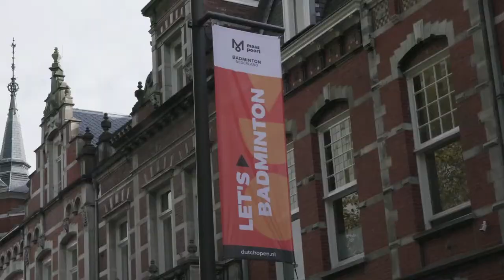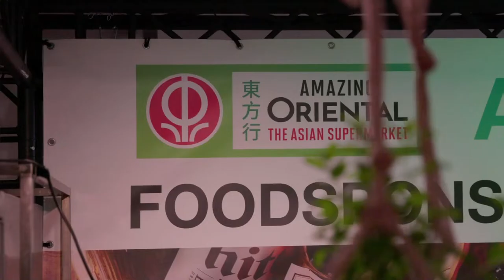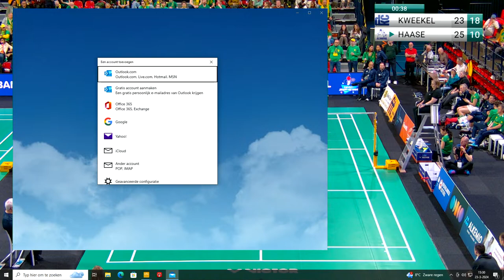Finale play-off Eredivisie 23 maart 2024: Dunlop - DKC - F.I.T. Almere , Baan 1